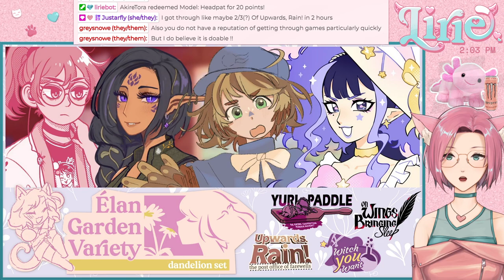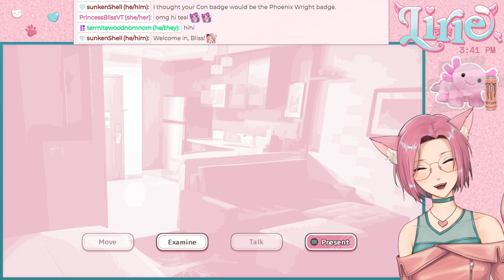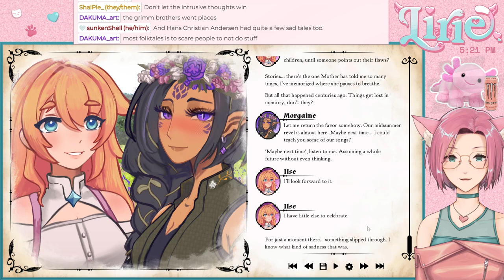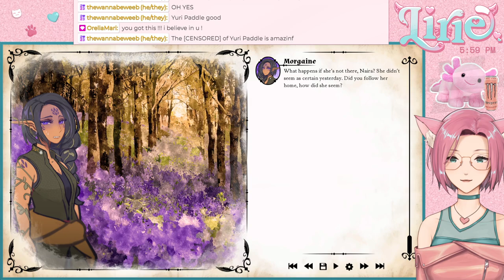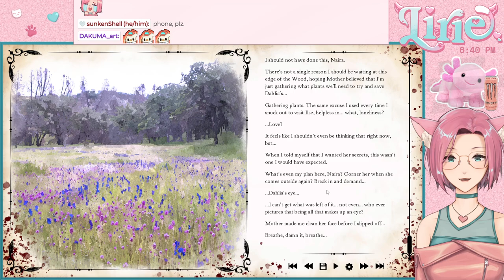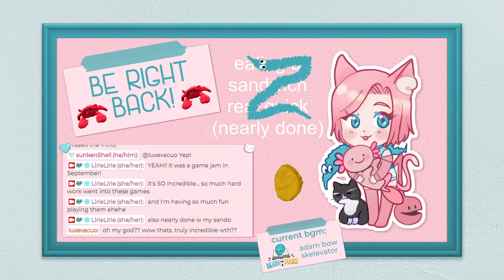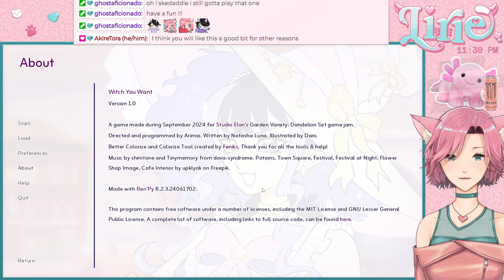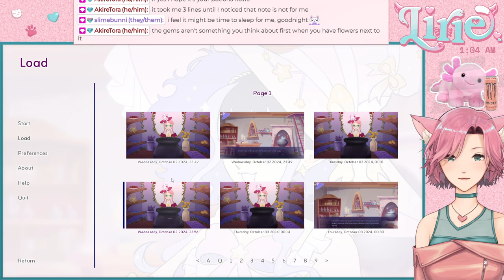STUDIO ÉLAN GARDEN VARIETY: DANDELION SET || ready for a long stream? I'm playing ALL OF THEM!!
18:26 - Yuri Paddle: An Anime Convention Murder Mystery
2:55:10 - On Wings Bringing Sleep
5:26:11 - ~brb break~
5:40:58 - Upwards, Rain! The Post Office of Farewells
9:33:13 - Witch You Want